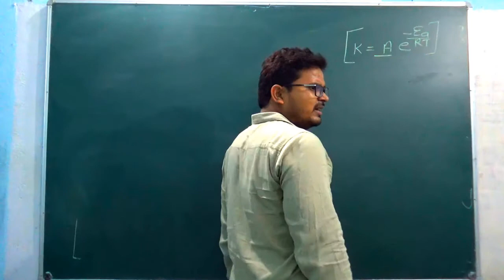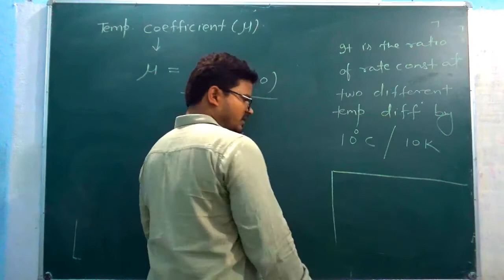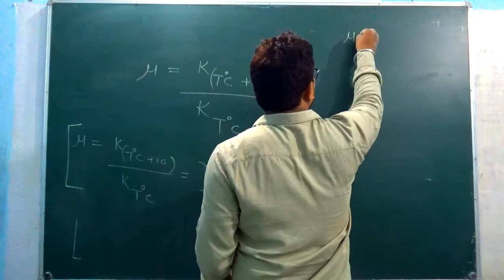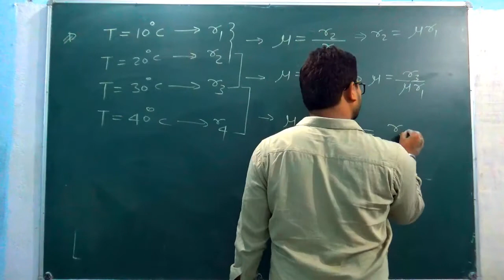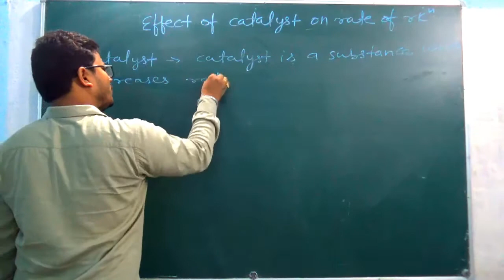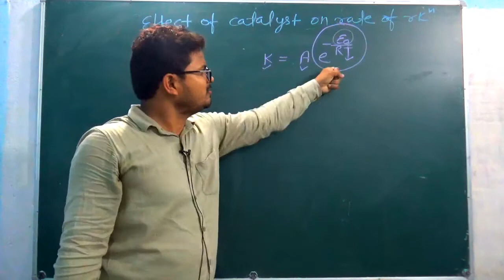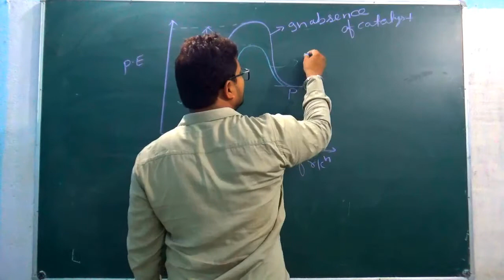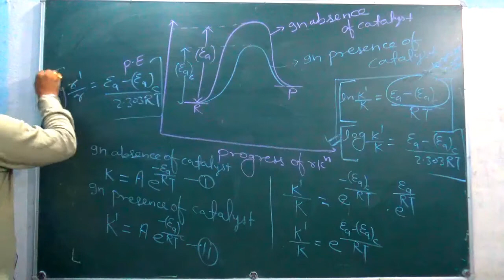Chemical Kinetics | Lecture 21 | Class 12th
Chemistry by Bharat Sir